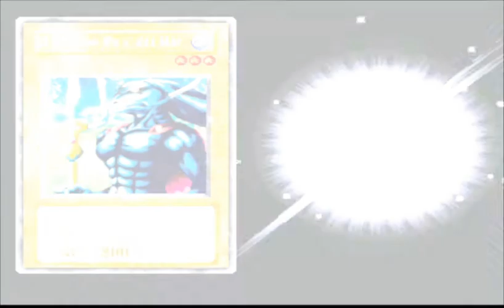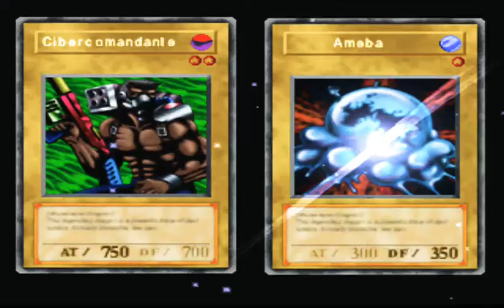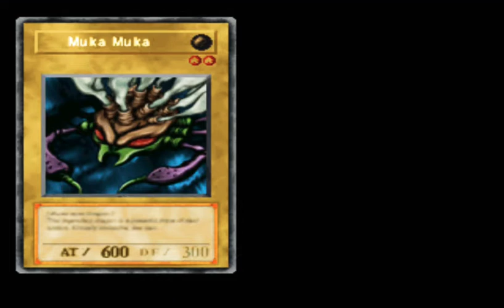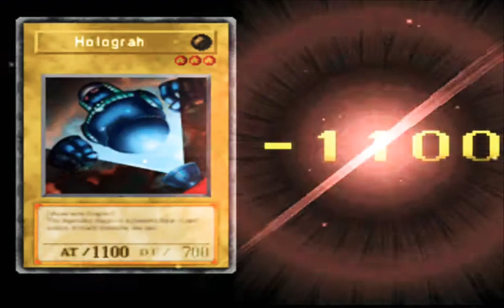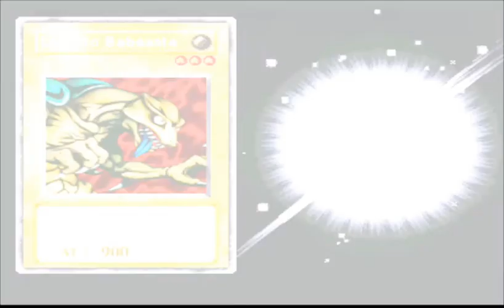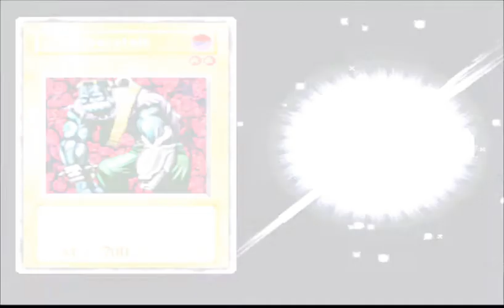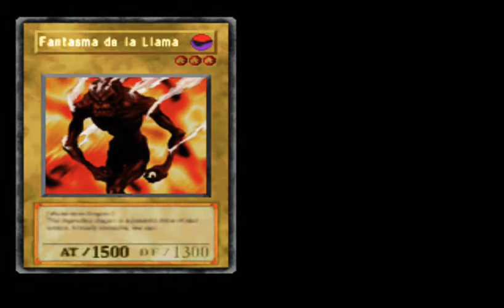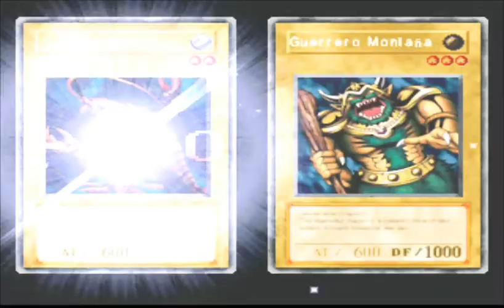El despertar de Faraón Yugioh Forbidden Memories Parte 1 Español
Yu-Gi-Oh! Forbidden Memories (en español: Yu-Gi-Oh! Recuerdos Prohibidos) (en japonés: 遊戯王真デュエルモンスターズ封印されし記憶), es un videojuego basado en el manga y series de anime Yu-Gi-Oh!.

El juego, lanzado para PlayStation el 9 de diciembre de 1999 en Japón y el 22 de marzo de 2002 en Estados Unidos y Europa, toma lugar en el Antiguo Egipto. El jugador deberá jugar el "Duelo de Monstruos de Yu-Gi-Oh!" contra los demás personajes del juego.

La historia inicia cuando un alto mago de la dinastía del faraón egipcio llamado Heishin halla por accidente el tesoro de las ruinas prohibidas; este mago es malvado y sabe que según los antiguos sabios al hacer el conjuro e invocar al señor de la oscuridad él tendría el poder de dominar el mundo. El jugador está representado en la historia por el príncipe egipcio; a él le gusta salir como persona normal a jugar Duelo de monstruos, el cual consiste en eliminar todos los puntos de vida del oponente usando unas cartas que contienen la esencia de un monstruo. Cada carta posee un puntaje de Ataque y de Defensa que son comparados cada vez que dos monstruos se enfrentan, siendo ganador el que posea más puntaje. El juego ofrece la posibilidad de armar estrategias para fortalecer a los monstruos propios o debilitar a los enemigos. El príncipe juega Duelo de Monstruos muy a menudo, hasta que un día su consejero Simón Murán lo descubre y lo reta a un duelo, en el cual si el príncipe gana, podría seguir con sus duelos nocturnos y si pierde, debería volver al palacio como debería ser. El príncipe se enfrenta a otros personajes como Teana y algunos aldeanos amigos suyos, después de lo cual sale con Teana a una fiesta que se realiza en la plaza de la aldea. Allí se encuentran con Jono y un mago llamado Seto. Este mago venció a Jono en un duelo y el joven príncipe promete que vencerá a Seto para que no quede impune la derrota de su amigo, así que Seto lo reta, pero un guardia los interrumpe y el duelo queda aplazado. El príncipe regresa al lugar donde residen Teana y Jono, donde tiene un duelo amistoso con Jono y después de vencerlo, llega Seto a este lugar y se lleva a cabo el duelo pendiente del cual el príncipe es el ganador. Después de esto, el príncipe regresa al palacio.